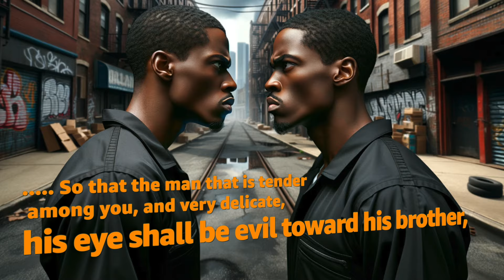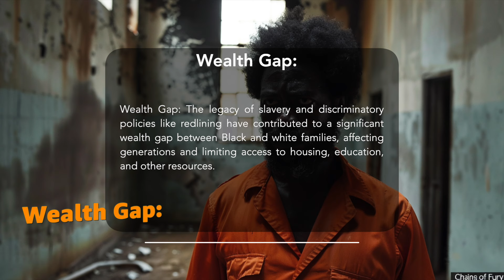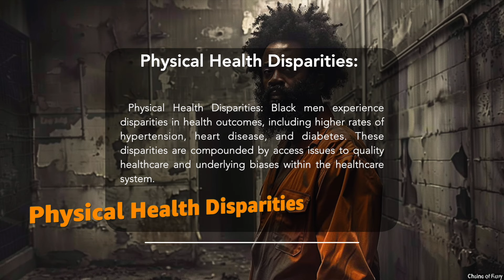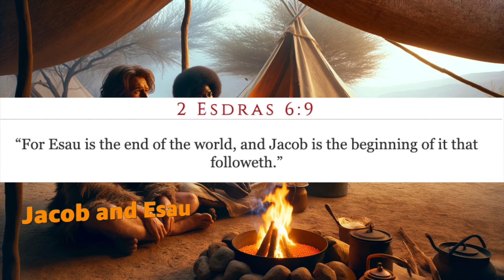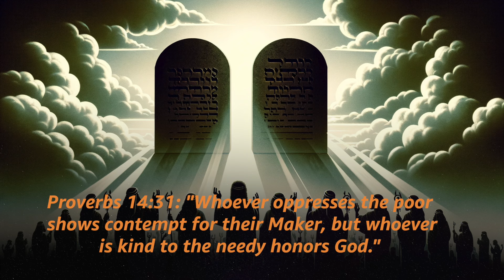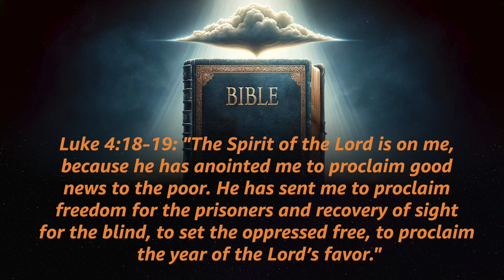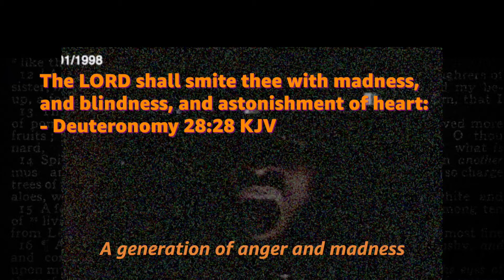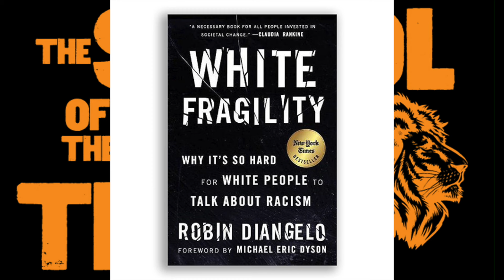TRAINED TO BE A CRIMINAL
Deuteronomy 28:54, within the Exclusive Doctrine of the Israelites, is interpreted as a prophecy highlighting the severe consequences of the curse of slavery on the Israelite families. This scripture suggests that the curse will deeply fracture Israelite homes, leading to a profound deterioration in familial relationships. It forewarns that children will turn malevolent and perilous due to the enduring trauma inflicted upon them, fathers will forsake their offspring as a means to escape the overwhelming oppression and stress brought about by the curse, and wives will be abandoned. This passage emphasizes the devastating impact of slavery on the social fabric of Israelite families, underscoring the curse's ability to dismantle the fundamental unit of society—the family—through trauma, abandonment, and oppression.